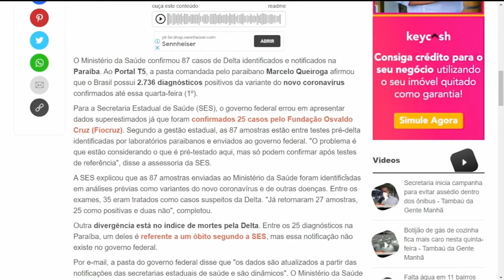Ministério da Saúde confirma 87 casos de Delta na Paraíba; Estado nega - O Povo na TV